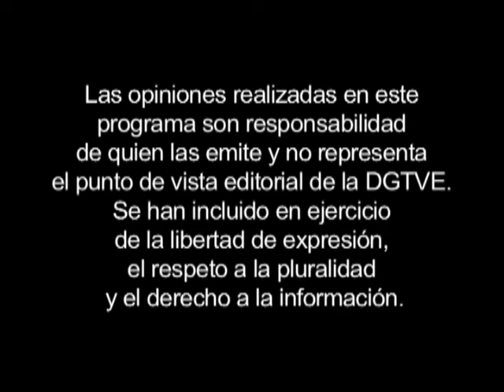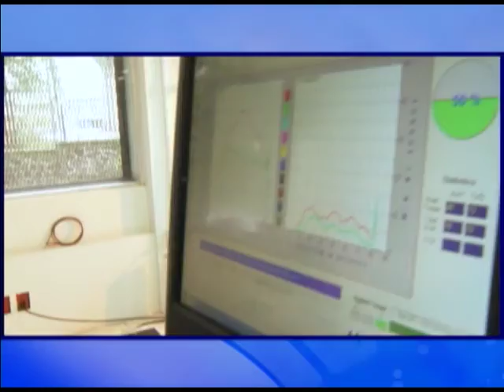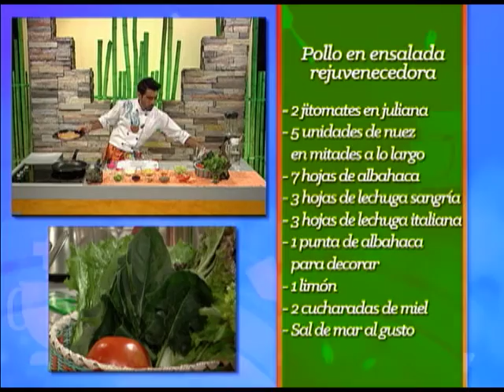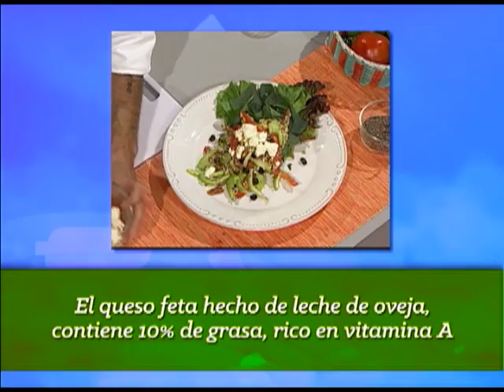Vivir sano temporada 2 Vive la tercera edad con bienestar y alegría Programa 16